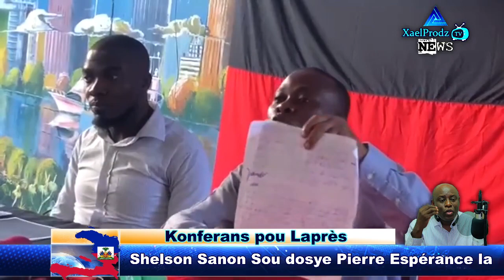Men Tout Nimewo Pierre Esperance Konn Itilize pou pale ak Shelson Sanon